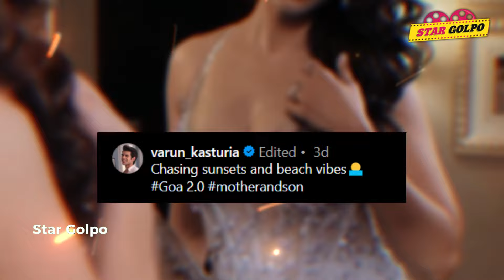Shweta Tiwari করছে মেয়ের বন্ধুর সাথে প্রেম? ফিগার সুন্দর ছিল না বলে কাজ পায়নি Murnal Thakur !